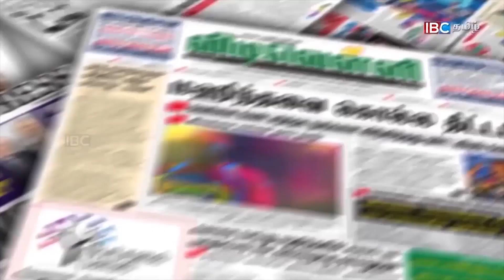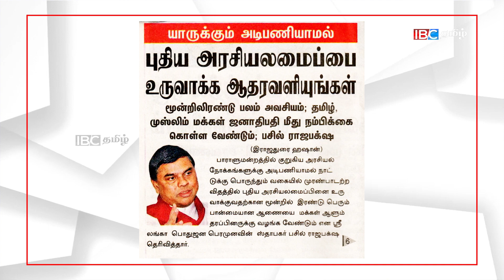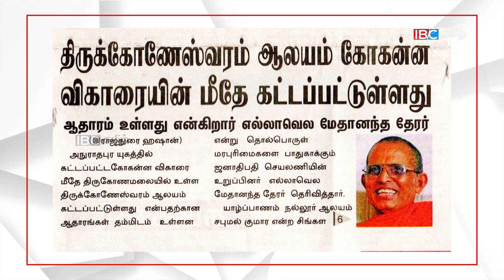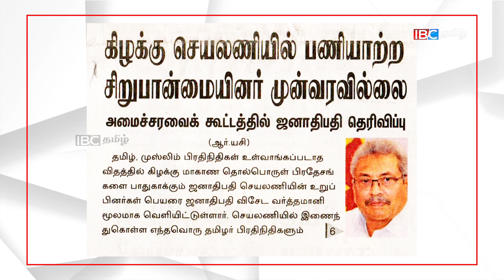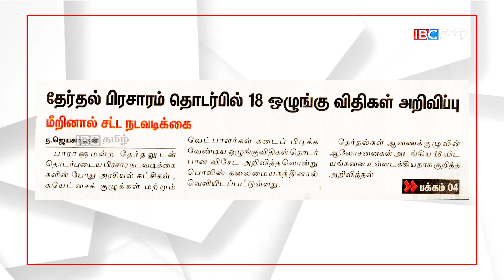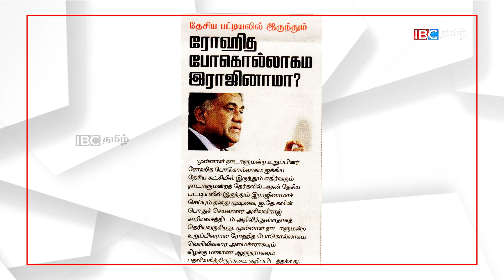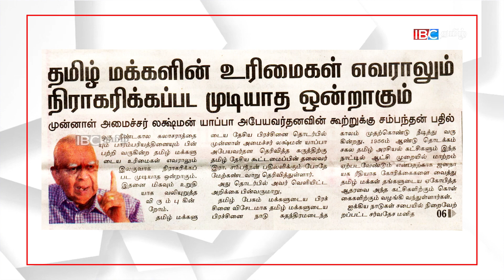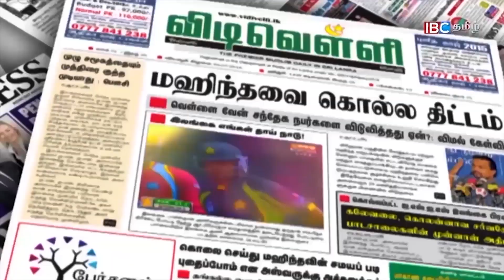நல்லுாரும் எங்கள் சொத்தே தேரர் சர்ச்சை கருத்து | 09.07.2020 | Sri Lanka Tamil News